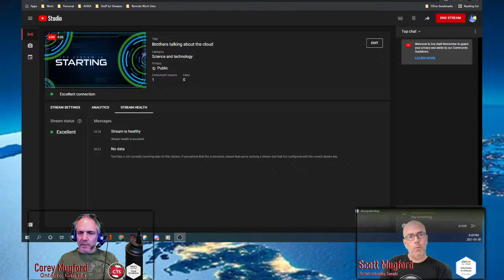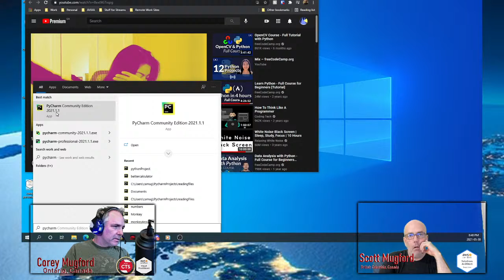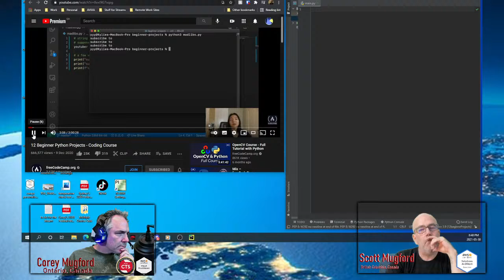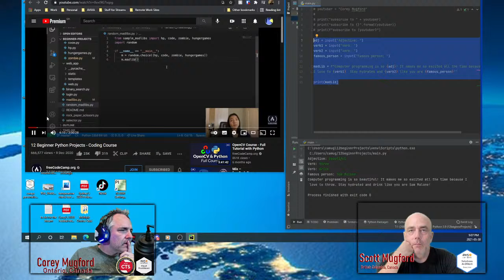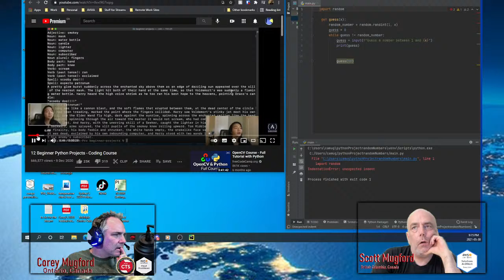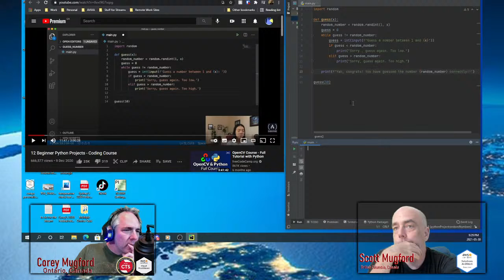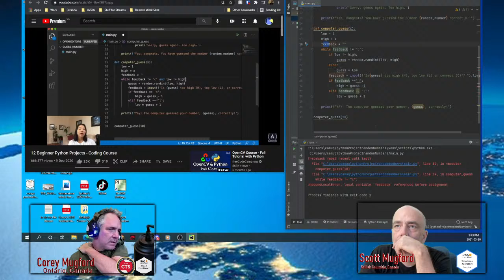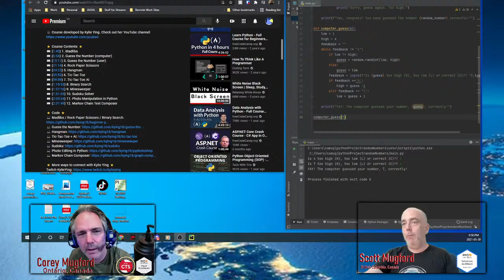Doing a Python Lab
We've decided to doing Python labs. Special Thanks to Kylie Ling and freecodecamp.org for the labs, you can find her socials right at the beginning of the video.